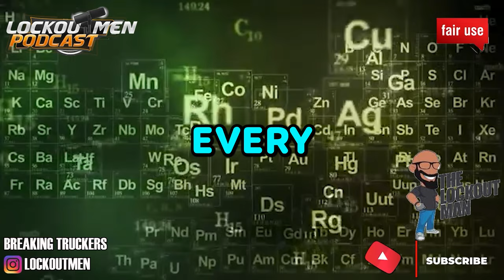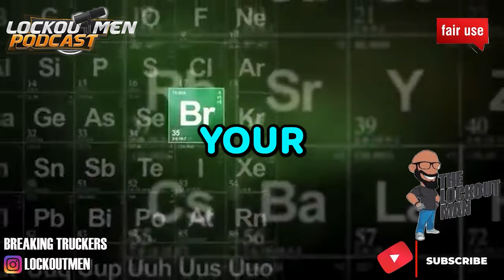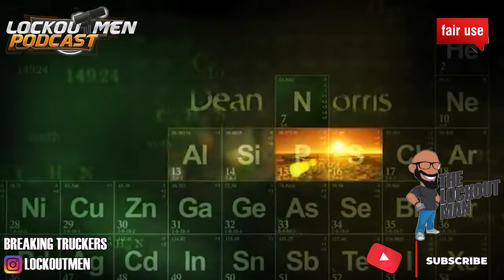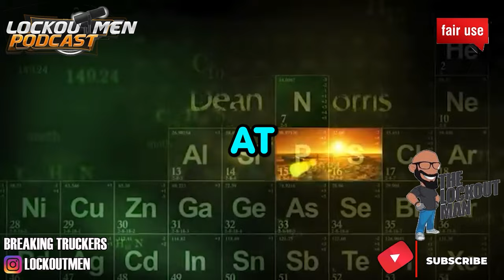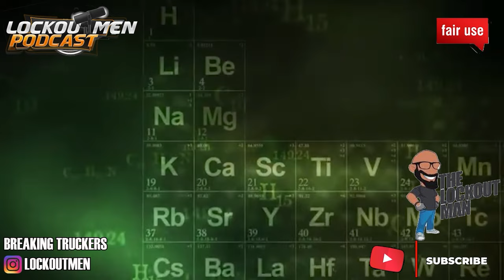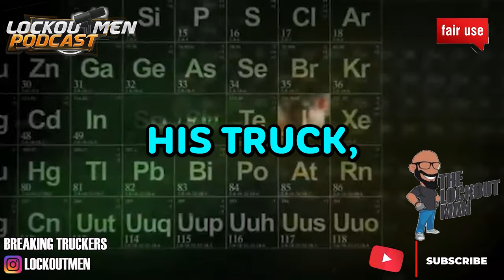Come Get Your Truck Super Ego!!! @Trucker_Nae_Baby Story Time | The Lockoutmen Podcast 🎙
SuperEgo, Russian Companies, Lease Purchase

In Today’s Episode: Come Get Your Truck Super Ego!!!